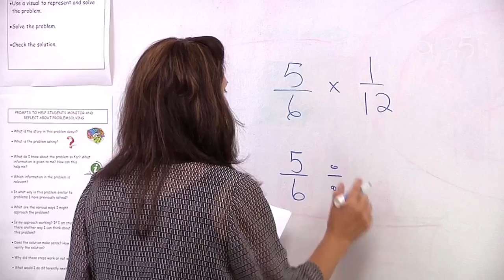Reflex Testimonial: Chester Elementary School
Students at Chester Elementary use ExploreLearning Reflex, the most effective math fact fluency solution available, to develop instant recall of math facts in all four operations.

Teachers love the program's ability to individualize instruction effortlessly for all students and note an increase in school math scores since beginning the program. Students love how fun and engaging the math fact fluency games are.